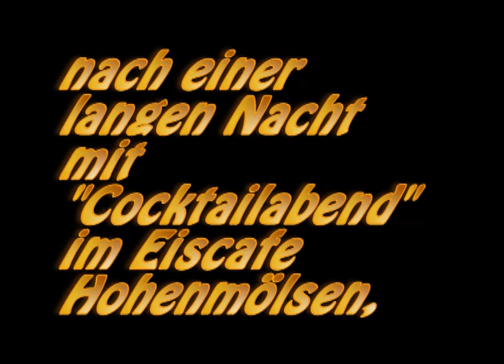WEC 2010.mp4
Schuldigung das wir gefahren sind wo wir nicht sollten... sind halt nur den Spuren gefolgt. war echt super! dort sollte mehr passieren. musi kommt von: Bosshoss - Hell ywa, Brunt of it - Desperate times, Aquabats - Worms make the dirt, Goldfinger - Superman.
Grüße an Sony Entertainment! Ihr habt mich locker 2,5 L Bier mehr arbeit gekostet...
(mehr)